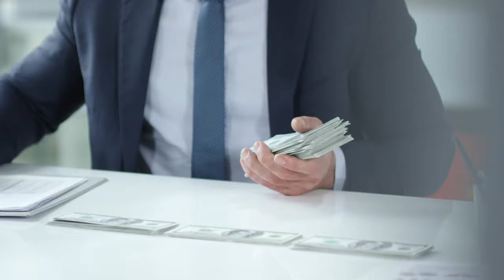a man counting cash money and put it into record | NCF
NCF is channel for no copyright footage in all categories.you are use this footage in any field with no Copyright.